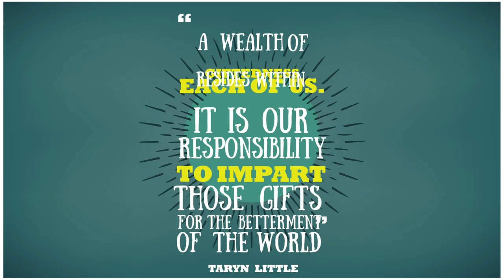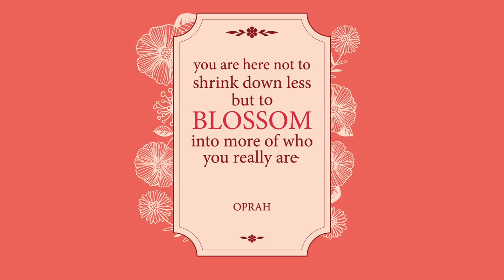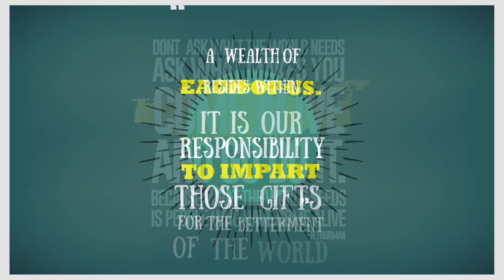The World Needs You